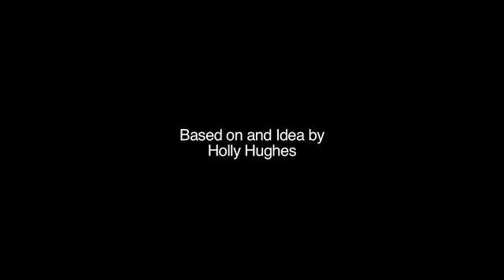BMB Trailer.mov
Blind Man's Bluff:   Trailer for 10 minute short:   Connor bites off more than he can chew when he pretends to be a blind man's dog.